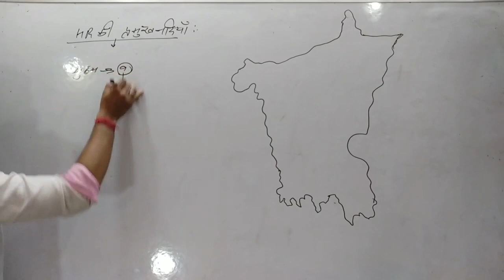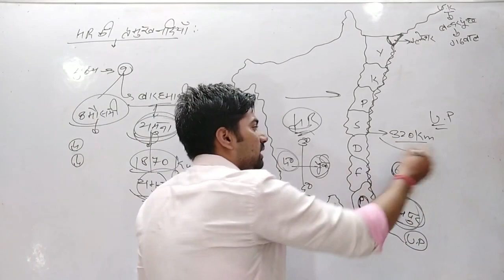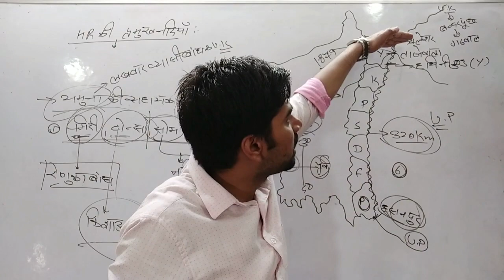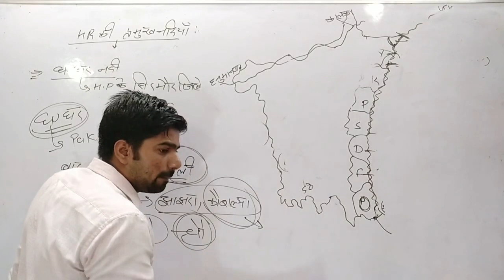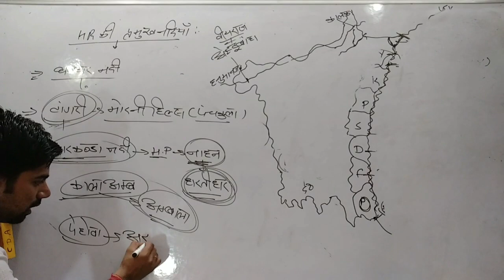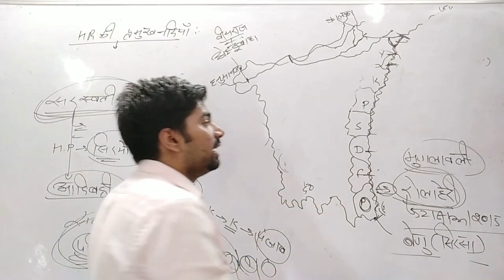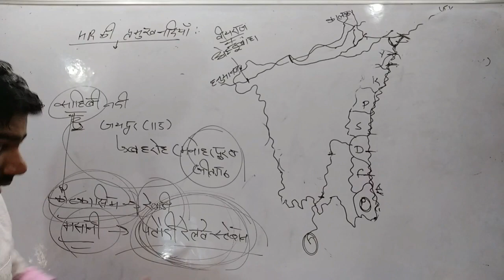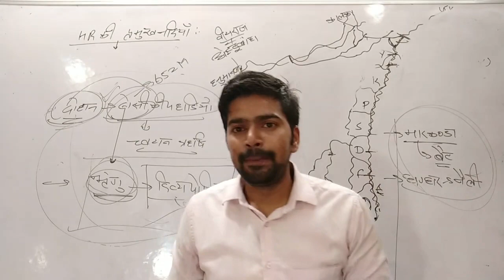Haryana GK Class || Major Rivers of Haryana || हरियाणा की प्रमुख नदियां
Today we are discussing Major Rivers of Haryana kindly watch the video and share your views in the comment section below.

इस वीडियो में हमने हरियाणा की प्रमुख नदियां के बारे में जिक्र किया है। जो प्रश्न प्रत्येक एग्जाम में हरियाणा की प्रमुख नदियां से संबंधित पूछे जाते हैं, उन प्रश्नों का भी विवरण इस वीडियो में हम ने जारी किया है। धन्यवाद।